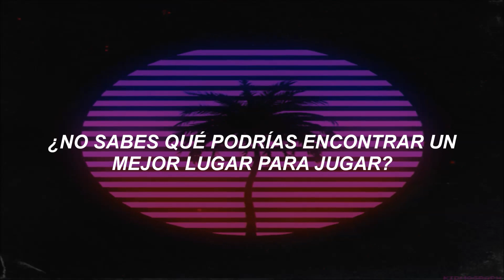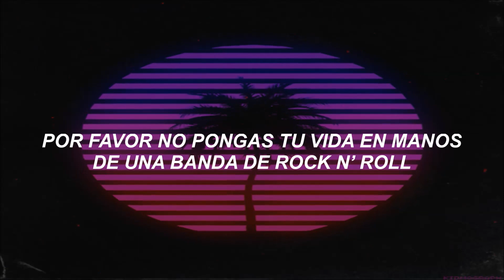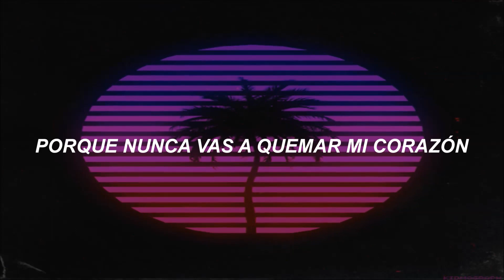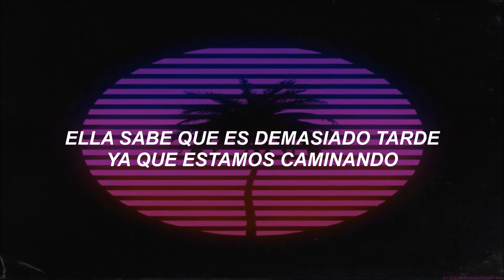》Oasis - Don´t Look Back In Anger (sub.español)《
"And so, Sally can wait"
En una entrevista de radio de 2006, Liam Gallagher dijol "así que Sally puede esperar" mientras que Noel luchaba con esa línea particular en ese entonces. Noel confirma esto en el Bonus DVD, titulado Lock The Box, liberado con el álbum retrospectivo de Stop the Clocks.